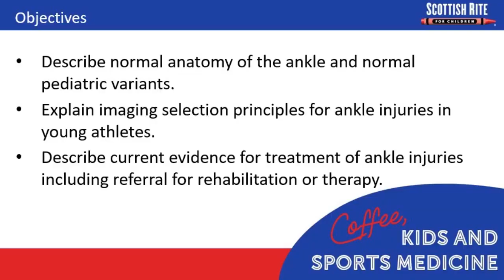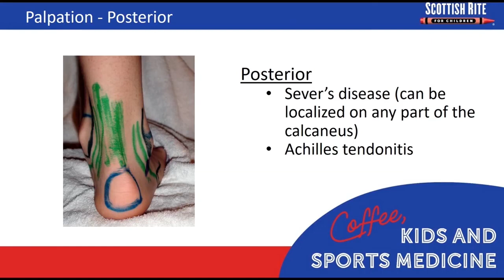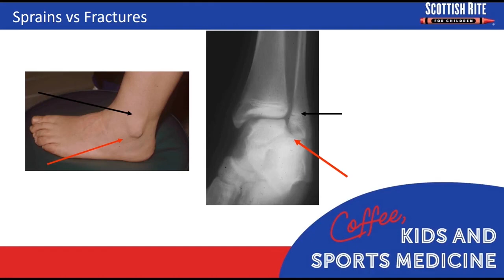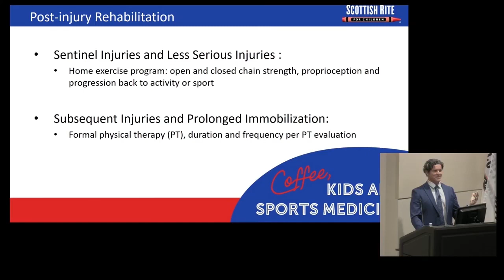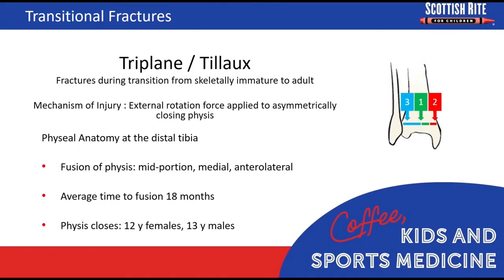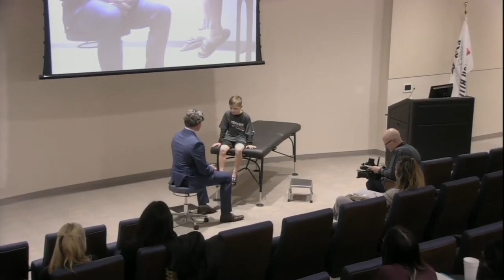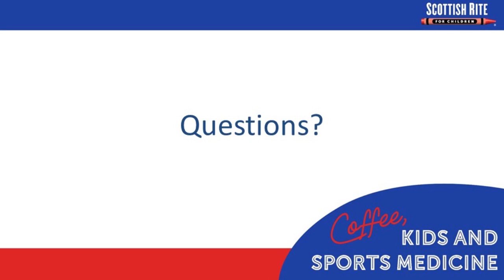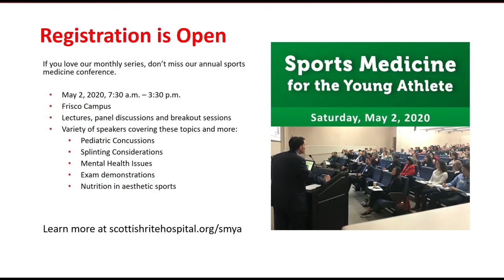Adolescent and Pediatric Ankle Exam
After a review of common ankle injuries in children and teens, pediatric orthopedic specialist, Ray Kleposki, M.S.N., CPNP, demonstrates and narrates a pediatric ankle exam. The focus of the exam is on findings and conditions in the growing child including growth plate fractures and ankle sprains. Watch the whole event or use the links below to jump to a section.

Visit our news and events page for a summary of this activity and to learn about future education events at Scottish Rite for Children Orthopedic and Sports Medicine Center in Frisco, Texas.

Watch the whole event or use these links to jump to a section.
Lecture
4:39 Palpation with Common Injuries in Mind
8:14 Do They All Need X-Rays?
14:23 Common Ankle Injuries and Treatment
30:52 Foot Fractures Not to Miss

Ankle Exam – Demonstration of Exam on Eight Year Old Boy
33:12 Palpation and Narrowing Down the Pain Complaint
41:15 Provocative Tests